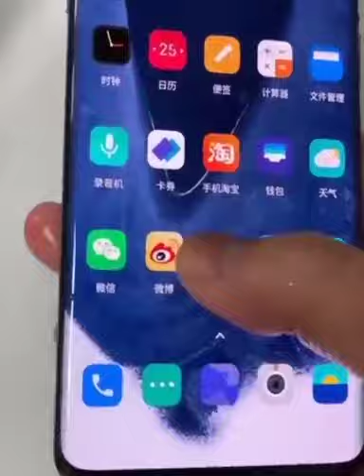oneplus 8 pro water test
short

Youtube Trending